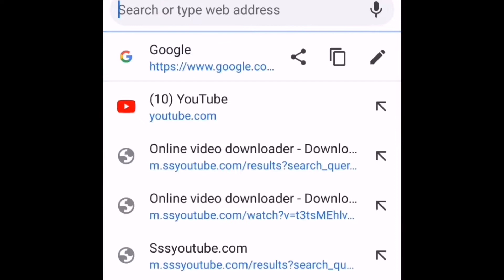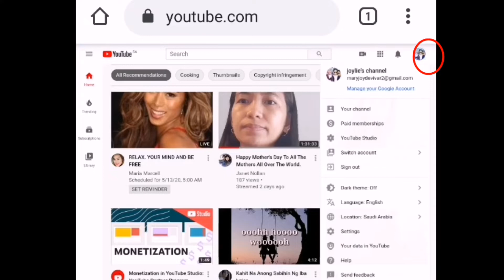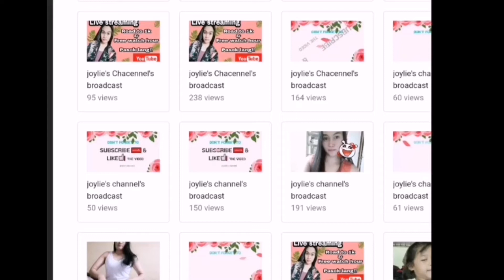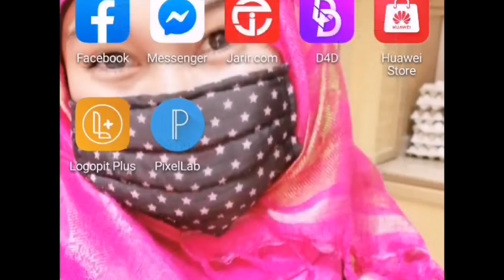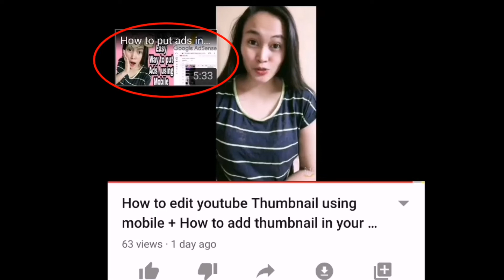HOW TO PUT END SCREEN ON YOUR YOUTUBE VIDEO /USING ANDROID PHONE(TAGALOG)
End Screen to help the people following your videos

DESCLAIMER:   All what i have said in this video is only based on my opinion and own experience...